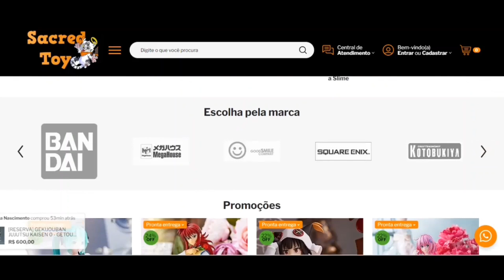Unboxing Popp ARTFX J Kotobukiya - Dragon Quest: Dai no Daibouken - *116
Anime: Dragon Quest: Dai no Daibouken
Personagens:  Popp
Classificação: ARTFX J
Escala: 1/8
Empresa: Kotobukiya